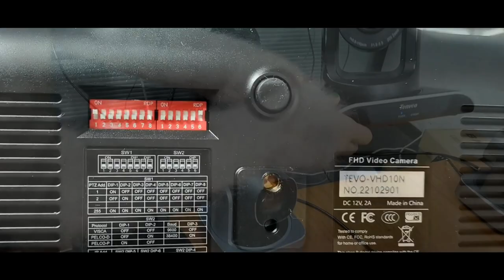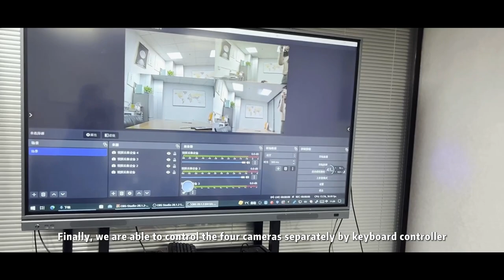Tevo-KZ1 keyboard controller control VL12U via RS485